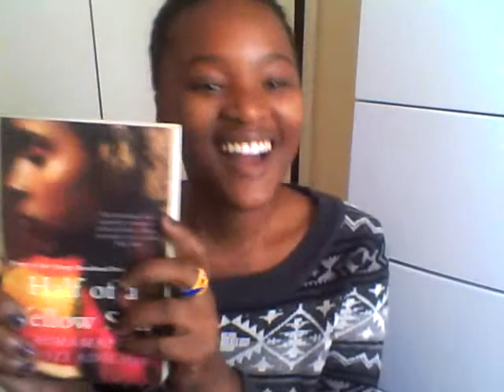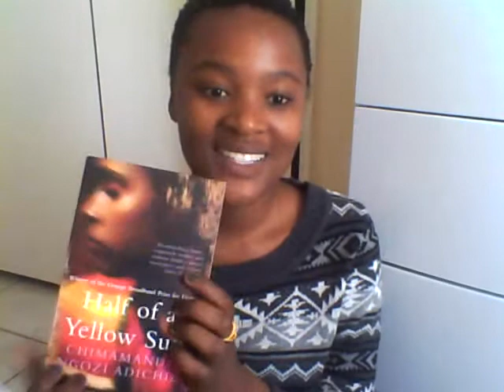Book Review | Half of a Yellow Sun by Chimamanda Ngozi Adichie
A book review of Chimamanda Ngozi Adichie's Half of a Yellow Sun; Published by Fourth Estate, London